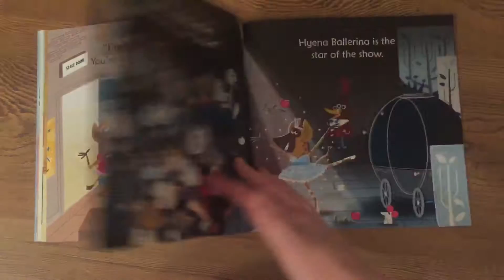Usborne Hyena Ballerina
Hi! I'm Alana, your independent Usborne Books and More consultant! You can find this book and many more on my website!
This is Hyena Ballerina.